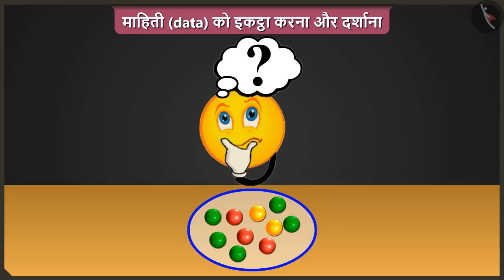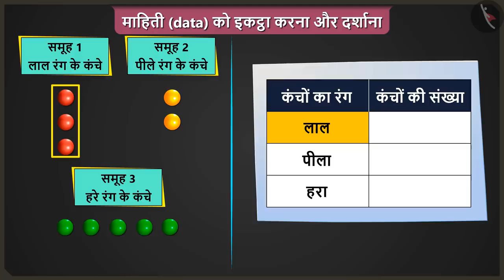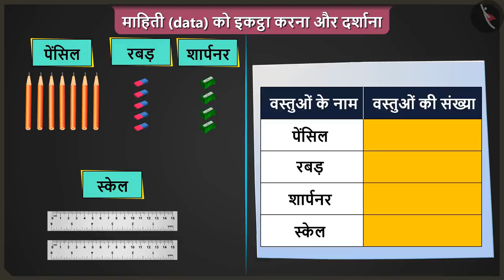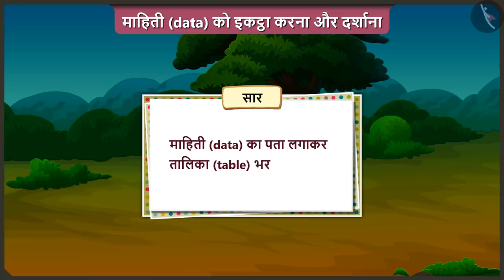माहिती को इकट्ठा करना और दर्शाना भाग I | Collect and represent data Part I